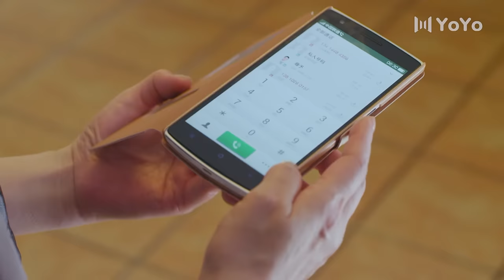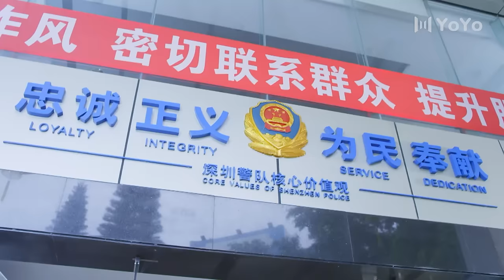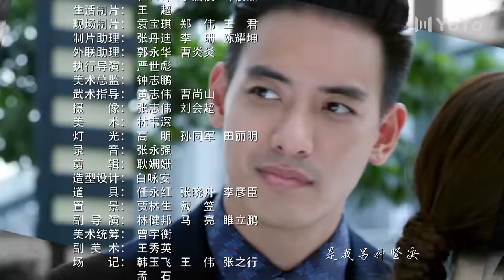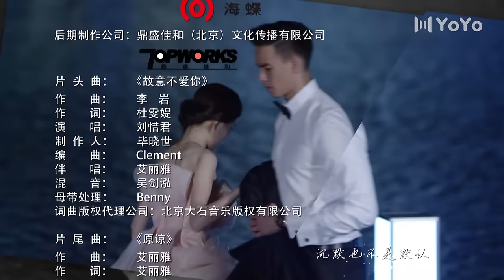ENG SUB【FULL】EP36 不得不爱 | Be with you 主演：潘玮柏、徐璐、毛晓彤、张峻宁